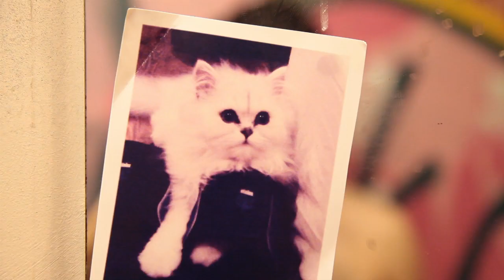Tellison - Edith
The new single 'Edith' is released 10th October 2011 on Naim Edge Records.

Taken from our second album The Wages Of Fear.